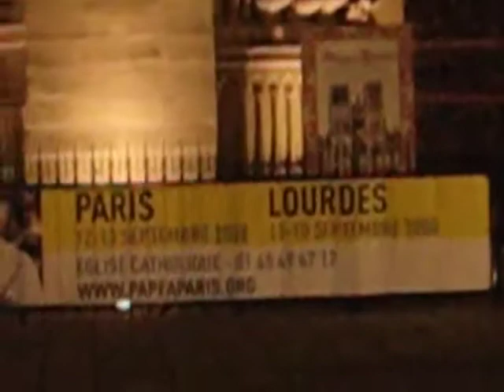Notre Dame Paris by night (September 2008)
this image is taken by night in Paris